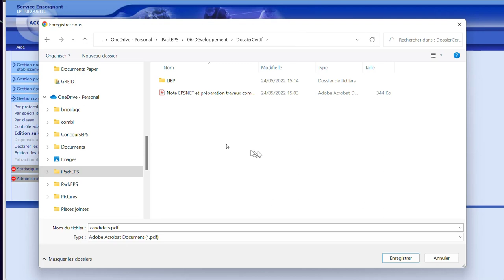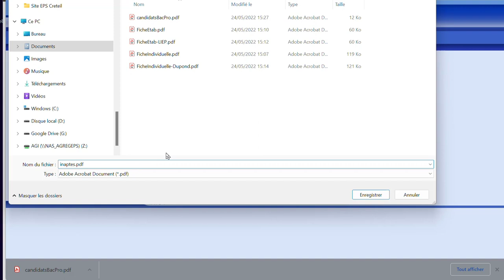[Tutoriel iPackEPS] interface Professeur - Éditions Documents Administratifs depuis EPSNet